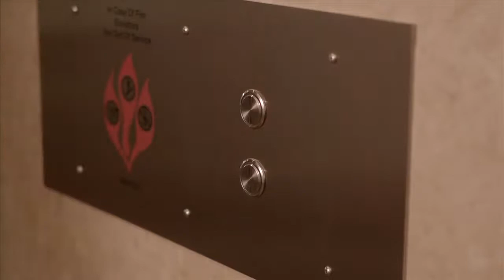Disability Sensitivity Training Video